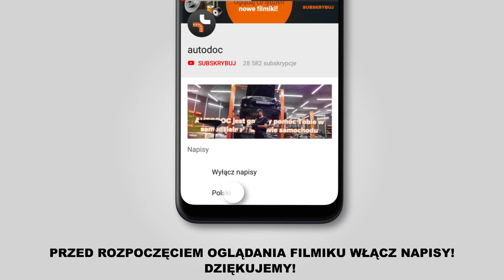Jak wymienić przedni amortyzator w BMW 3 (E46) [TUTORIAL AUTODOC]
Jak wymienić przedni amortyzator w BMW 3 (E46) 3.5 Touring 10.1999–05.2005 [TUTORIAL AUTODOC]

Amortyzator w samochodach BMW 3 Saloon (E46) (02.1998–04.2005) / BMW 3 Compact (E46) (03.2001–02.2005) / BMW 3 Convertible (E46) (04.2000–12.2007) / BMW 3 Coupe (E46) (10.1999–02.2005) / BMW Z4 Convertible (E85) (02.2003–12.2009) powinien być wymieniony zazwyczaj zgodnie z jedną i tą samą procedurą.  Niemniej jednak mogą istnieć niewielkie różnice wskutek konkretnych różnic konstrukcyjnych w budowie poszczególnych samochodów.

🔝 Najlepsze marki, które amortyzator: STARK; TRW; Magnum Technology; KYB; MONROE.